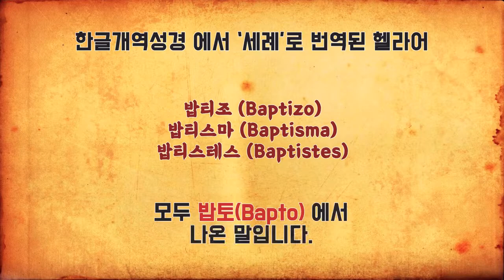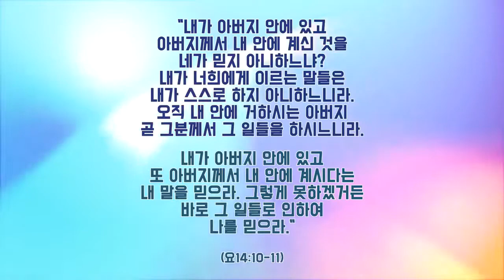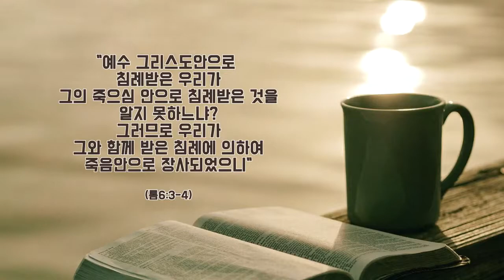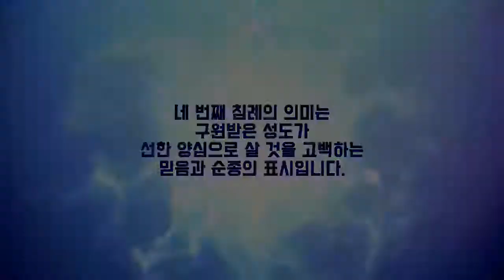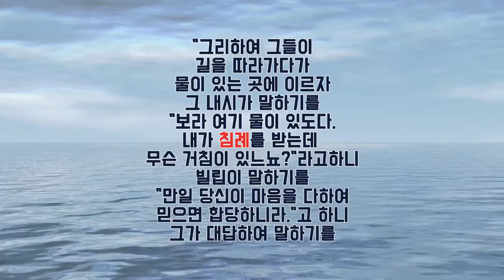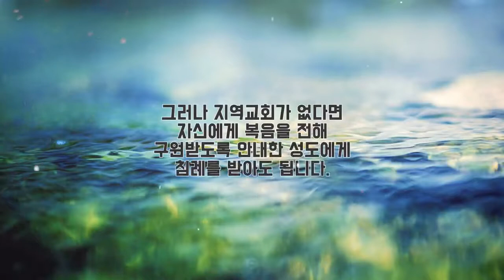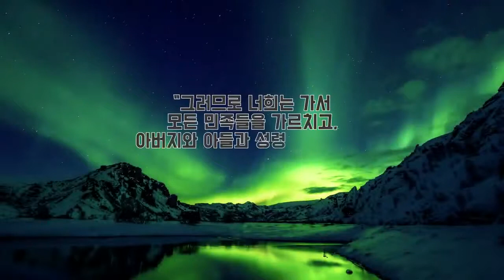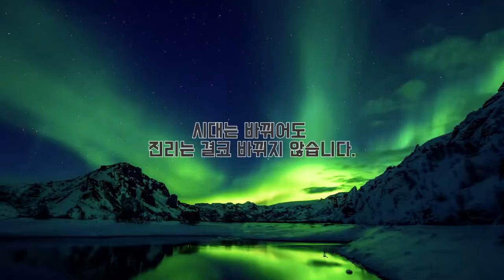'침례인가 세례인가'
헬라어로 '밥토(Bapto)'의 어원인 침례의 의미는 모든 성경백과사전에서도 '(물에)담그다, 잠그다'라는 의미입니다.
이것을 물을 뿌려 루터교에 입교했다는 의미를 부여하는 세례(카톨릭의 의식)로 바꿔 일부 성경들에 변개시켜놓았습니다.

침례(장사/부활)의 의미를 아신다면 절대 소홀히 하실 수 없을 것입니다.

*영상을 꼭 시청바랍니다.

-영상은 그리스도인이라면 누구든
다운받아(어플이용) 유용하게 사용하시기 바랍니다.

📌 킹제임스 흠정역 한영대역(2008)